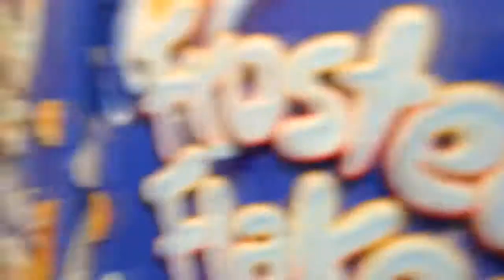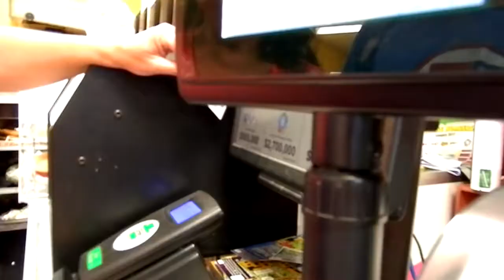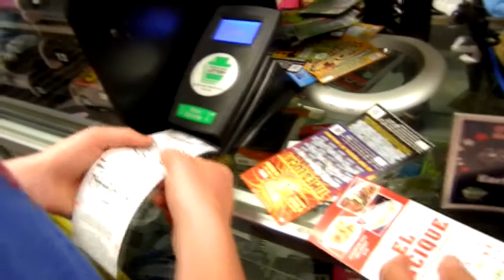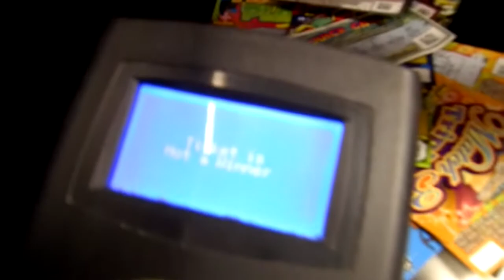HE TRIED TO SWALLOW HIS WHOLE WATER BOTTLE!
Check out
And use code
FEARGHASFRIENDSTSK